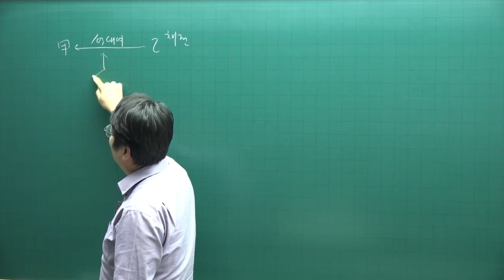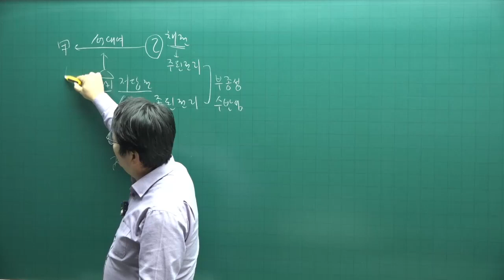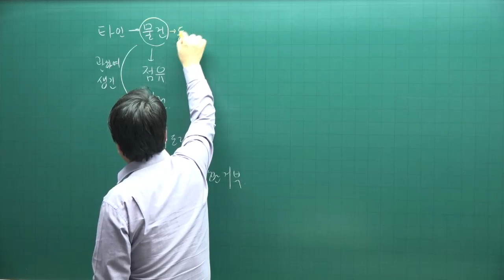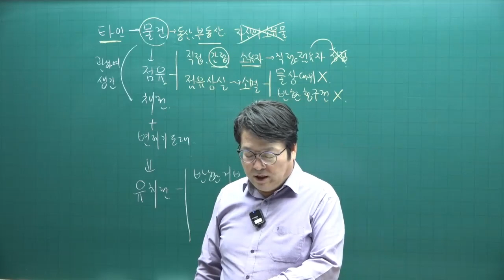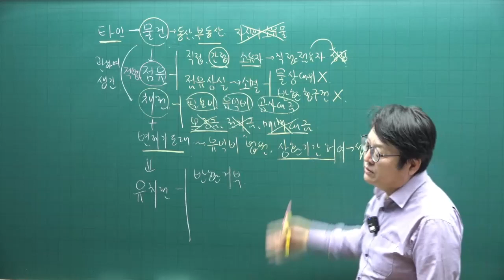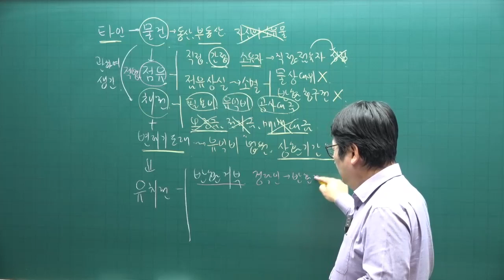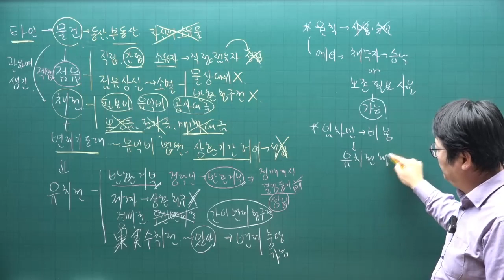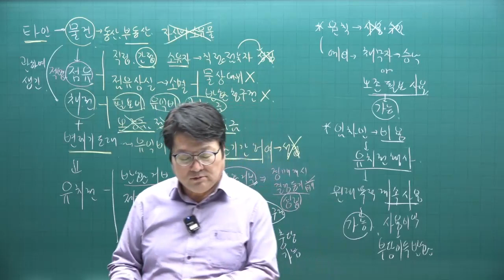[공전무 - 공인중개사 무료인강] 2023년 공인중개사시험 민법 안영찬 교수 기본이론 36강